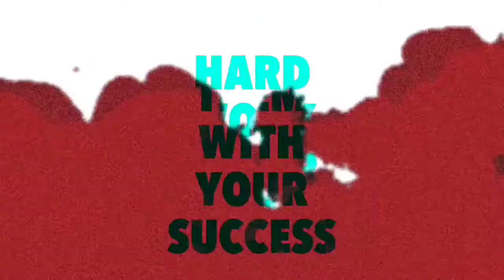Elite Pass In 29rs Offer,Mystrey Shop Confirmed With Proof | New Evo Bag Skin | K.O Bundle Event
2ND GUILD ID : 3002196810